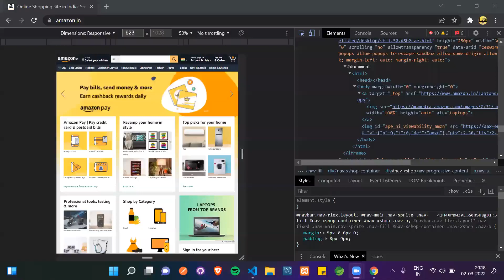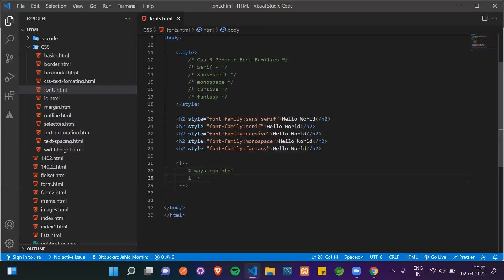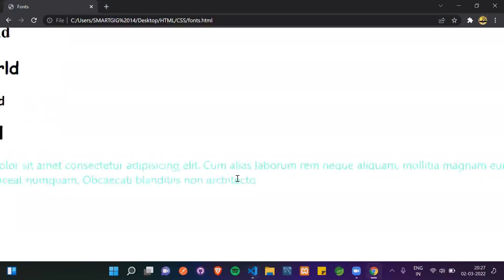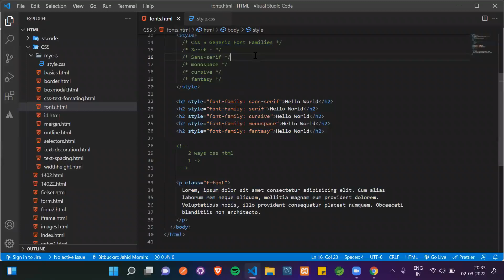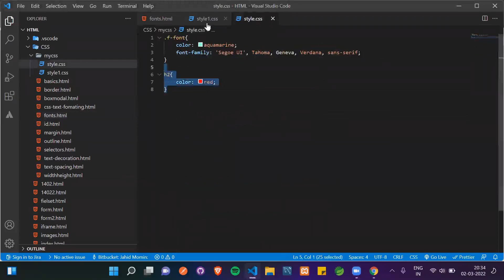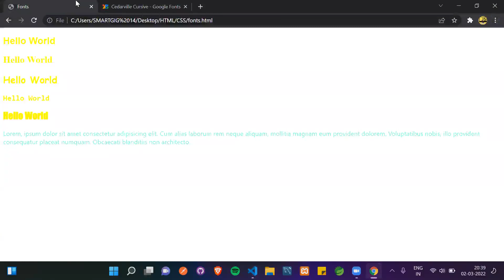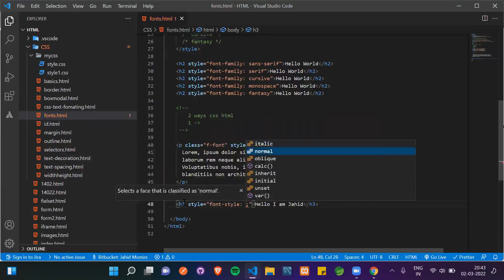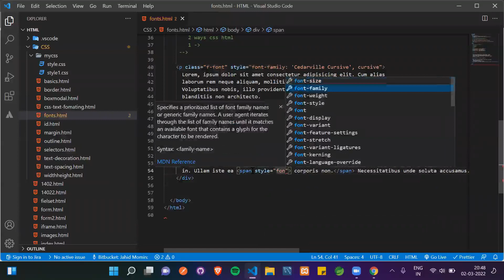Live Training - CSS - 06 | Jahid Momin | FONT | GOOGLE FONT | Hindi | India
CSS |  CSS 3 | Hindi

Cascading Style Sheets is a style sheet language used for describing the presentation of a document written in a markup language such as HTML. CSS is a cornerstone technology of the World Wide Web, alongside HTML and JavaScript.

Topics covered :
     LOCAL FONTS
     GOOGLE FONTS